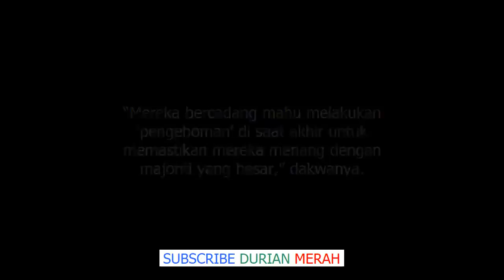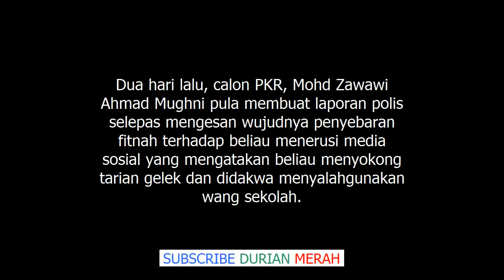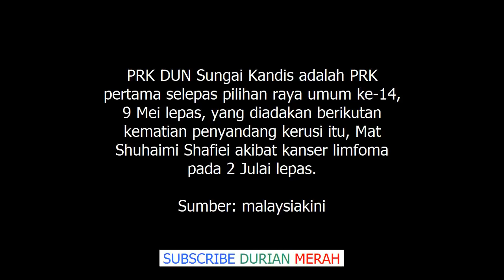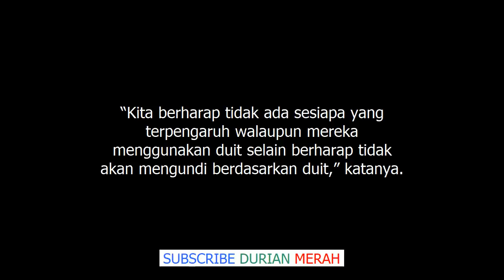PH Akan Mula Edar Wang Untuk Menang Besar Lokman Dakwa Wujud Politik Wang